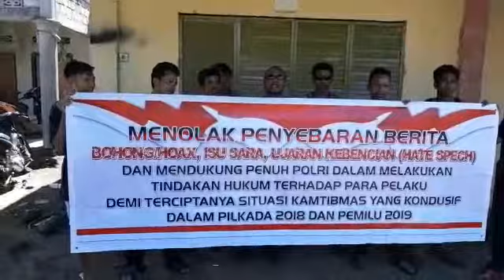PERNYATAAN SIKAP ANTI HOAX MASYARAKAT DESA DENGGEN TIMUR